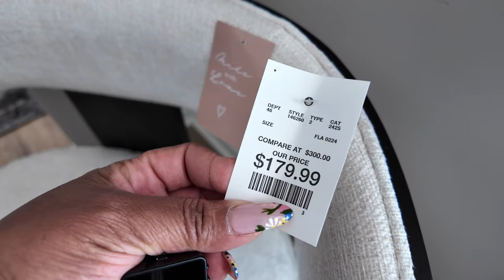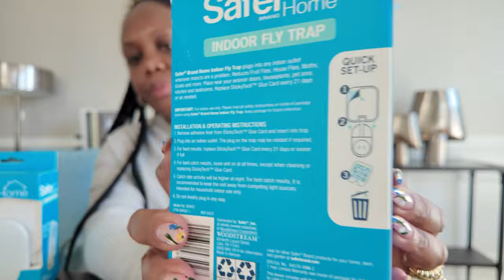VLOG: HomeGoods Did Their Big One | My 1st Floral Arrangement | Bath & BodyWorks Sale | Home Update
Hey friends!👋🏾

Get ready for a packed vlog as I take you along on a fun-filled home decor and shopping adventure! From creating my very first floral arrangement with stunning finds from HomeGoods to scoring must-have goodies at the Bath & BodyWorks sale, this video is filled with inspiration. Join me as I give you a glimpse of my latest home updates and share my latest Target run haul.

It’s Gabrielle here, bringing you another vlog!

💬 What do you do to get your home ready for spring?

Amazon Items:👇🏾👇🏾

Outdoor Solar Lights:

Limited-time deal: NYMPHY Solar Lights Outdoor Waterproof IP68, 56 LED 3 Lighting Modes Solar Powered Garden Yard Spot Solar Lights for Outside Landscape- 4 Pack (Cool White)

Airwick Blue Agave & Bamboo plugins:

Air Wick Plug in Scented Oil Refill, 5 ct, Blue Agave and Bamboo, Air Freshener, Essential Oils

Safer Home Indoor Insect Trap:

Safer Home SH502 Indoor Plug-In Fly Trap for Flies, Fruit Flies, Moths, Gnats, and Other Flying Insects – 400 Sq Ft of Protection

💕 Welcome to the official YouTube channel of Getting It With Gabi, where every moment is a journey and every experience is a treasure 💕

➡️ Here, my family and I share snippets of our vibrant life, filled with travels, shopping sprees, and our passion for home decor. We're not just about the glitz though; our channel is a hub of positivity, inspiration, and genuine joy.
Our adventures are diverse, ranging from serene road trips to bustling market visits, from cozy home setups to transformative property makeovers. We believe in the magic of positive vibes and aim to spread it through every video.

We post new content every Sunday and Thursday, capturing our journey and hoping to brighten your days. Engage with us in the comments, join our occasional live streams, and check out the community tab and description box for extra tidbits and helpful information.

Thank you for dropping by, and we hope our channel adds a sparkle to your day. Enjoy the ride, and let's keep getting it with Gabi! 💕